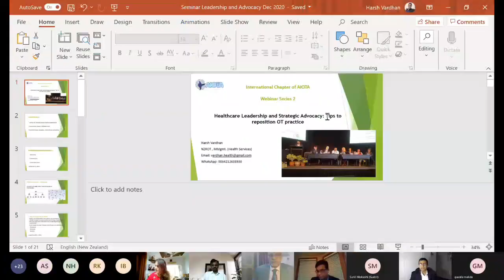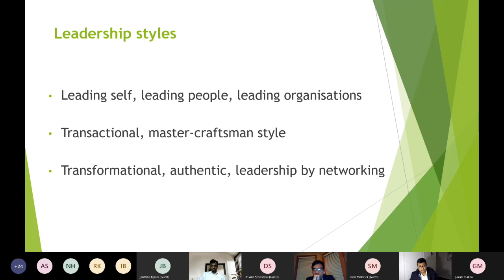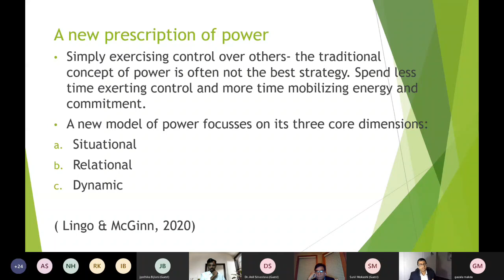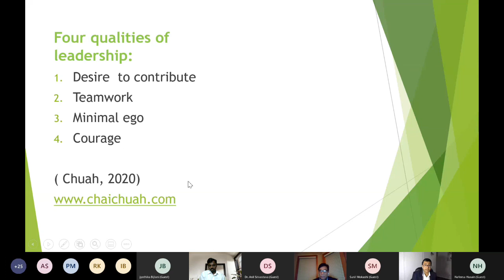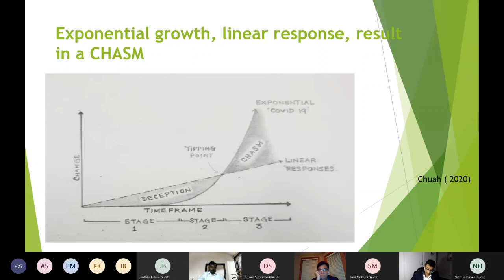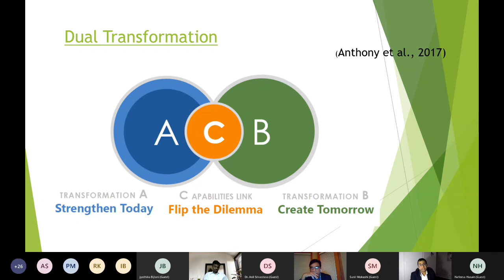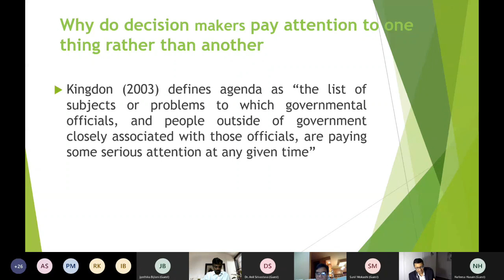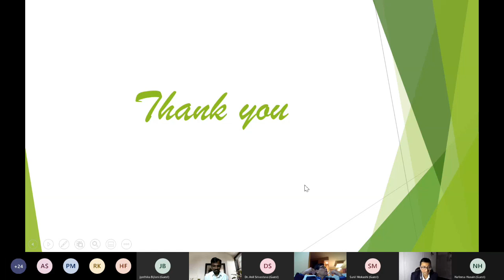7 Secret Healthcare Leadership Tips Survive Your Practice, By Dr. Harsh Vardhan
7 Secret healthcare leadership tips to survive your physiotherapy, occupational therapy.
Chapters:
00:00 Introduction
04:41 Leadership style
05:05 Leading self
09:28 Transformational leadership
25:15 Qualities of leadership
26:36 Desire to contribute
42:04 Exponential growth
47:28 Linear vs system clinical approach
01:09:01 Kingdon's stream model